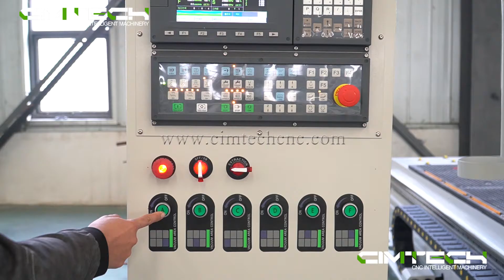CNC Router CIMC2030 ATC, CNC Nesting Machine, 9KW HSD Spindle cnc router with Syntec Controller